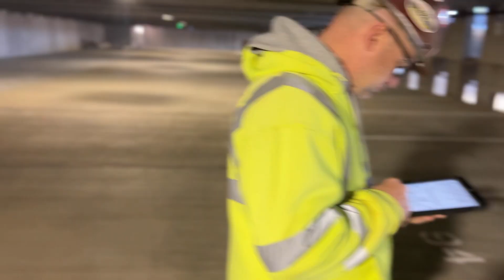Learn how to do "check-ins" with Customers! Profit More $$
The video you are watching is the installation by a minority owned company installing permanent markings.

The purpose of this video is to raise awareness about the impact of having high visibility markings available for pedestrians.

How to Connect with Precision Striping